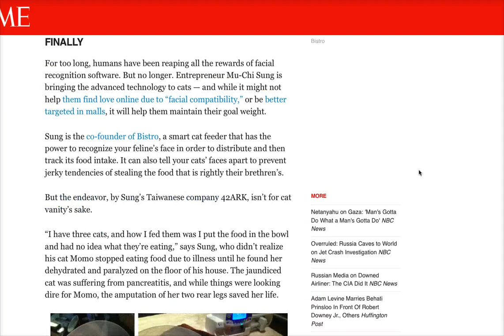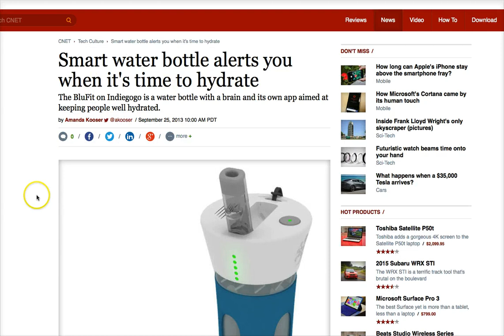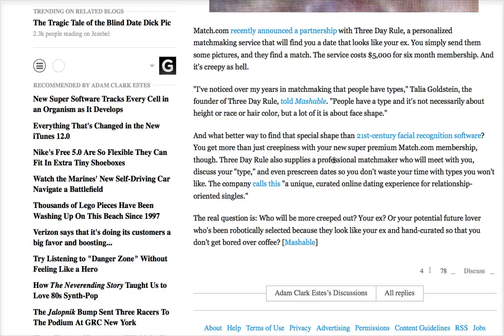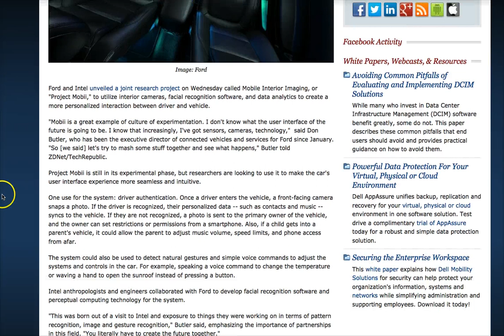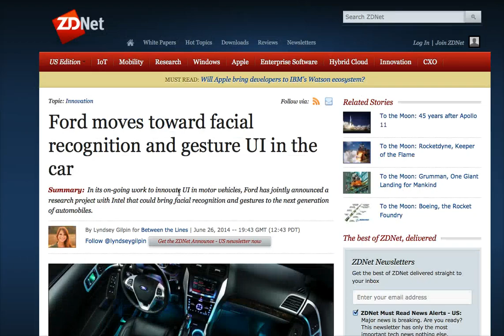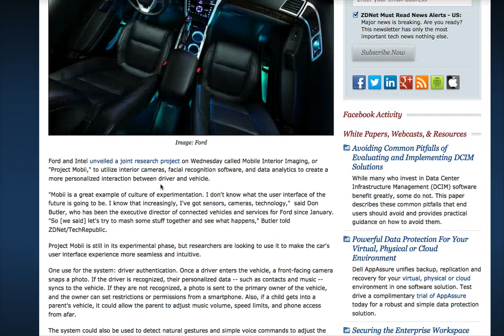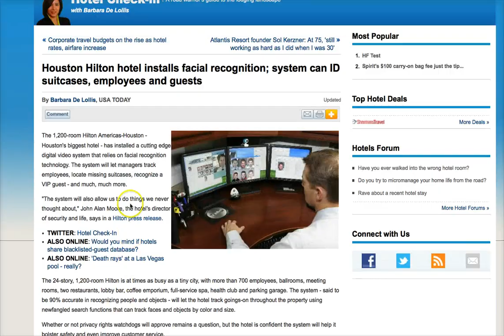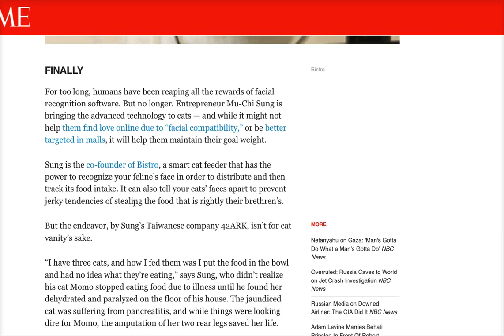Facial Recognition For Cats Monitor Feeding Habits!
Mark's YouTube channel has received tens of millions of views and his viral videos have been mentioned on ABC's The View, the Fox News Channel, CNN, the Drudge Report, TMZ, the New York Daily News, the New York Post, and other media outlets around the world.

He has been featured on various television shows including the History Channel's Decoded and America's Book of Secrets, Conspiracy Theory with Jesse Ventura, Secret Societies of Hollywood on E! Channel, America Declassified on the Travel Channel, and is a frequent guest on Coast to Coast AM, The Alex Jones Show, and more.

Mark Dice is the author of several popular books on secret societies and conspiracies, including The Illuminati: Facts & Fiction, Big Brother: The Orwellian Nightmare Come True, The New World Order, Facts & Fiction, The Resistance Manifesto, and Illuminati in the Music Industry, which are all available in paperback on Amazon.com or e-book on Kindle, iBooks, Nook or Google Play.  While much of Mark's work confirms the existence and continued operation of the Illuminati today, he is also dedicated to debunking conspiracy theories and hoaxes and separating the facts from the fiction; hence the "Facts & Fiction" subtitle for several of his books.  He has a bachelor's degree in communication from California State University.